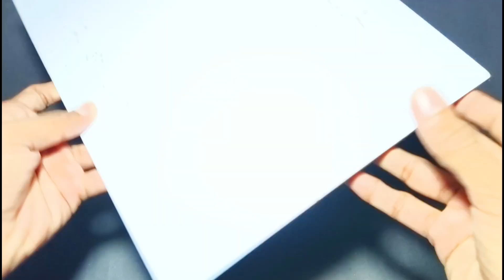Day and night school science project,Day and night working model science project,Day and night model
In this video we are making a working model of a day and Night science project at home with the help of a cardboard . This day and night science model is very easy to make at home with the help of our video.

If you are searching for a project for your school science exhibition then this day and Night science model is excellent project for your school science project and science exhibition.

Material Required ⬇️

Led light =
Bo Motor =
Battery and connector =

Day and night science project working model science project

Day and night science fair model for exhibition

Day and night science fair model for school

Day and night science project working model

Day and night science fair model

Day and night model project for school

Day and night school project

Day and night working model science project

Day and night school model

day and night working model

Day and night model project

Day and night model

Day and Night science project

Day and Night project

Science project

Jai jagannath .